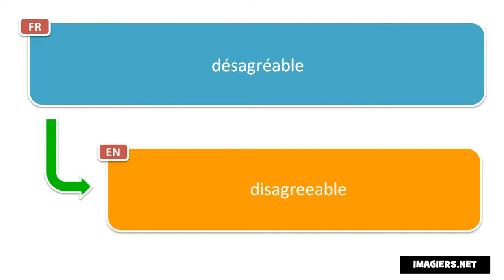How to pronounce désagréable